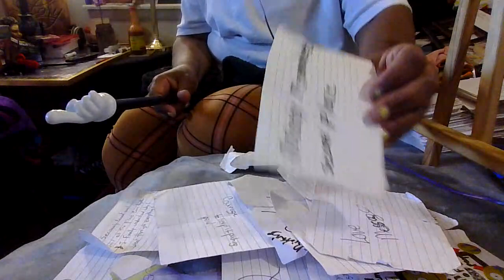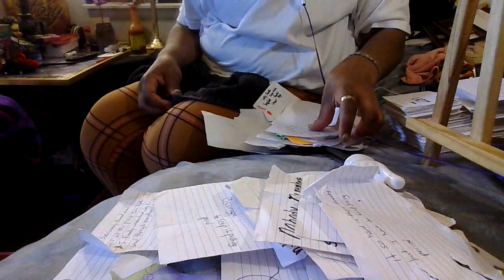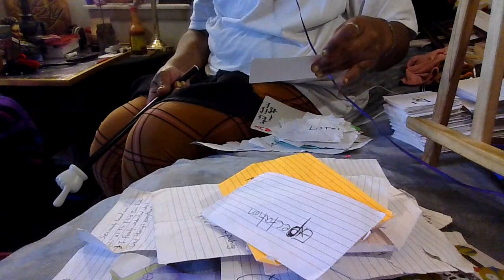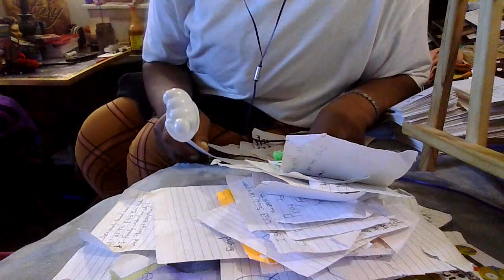Fire Signs next 72 hours/Aries-Leo-Sagittarius--/PS;Why is everyone fighting each other?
no no no-/May-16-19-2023--Sending Love & Light.Be Safe-No disrespect